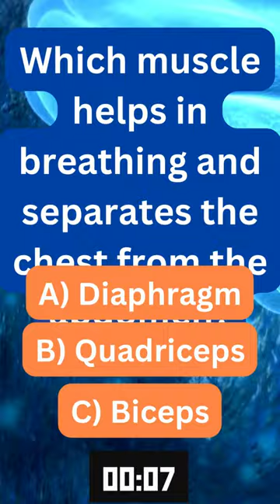"Unbelievable Human Body Facts! Can You Solve This Trivia Challenge? 👀"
Dive into the fascinating world of the human body with our mind-bending trivia challenge! 🧠 Test your knowledge on surprising and intriguing facts that will leave you in awe. From mysterious functions to jaw-dropping statistics, this short packs a punch of information that you won't believe! Challenge your friends and family to see who can crack the code of these extraordinary human body mysteries. Hit play now and unlock the secrets within! 🔍